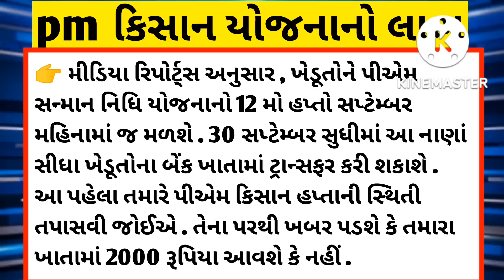નવરાત્રી ભેટ | ખેડુતો માટે ખુશીના સમાચાર | 12માં હપ્તાને લયને મહત્વના સમાચાર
ખેડૂતોની રાહ પૂરી | આ તારીખે આવશે 12માં હપ્તાના પૈસા | pmkisanyojana | new yojana | khedut Sahay

આટલા દિવસ પછી આવશે 12મા હપ્તાના પૈસા | 2000નો હપ્તો | pmkisanyojana | Khedut Sahay | ખેડૂત સહાય લાભ

આ અઠવાડીયે આવશે 2000 નો 12મો હપ્તો | pmkisanyojana | Pm Kisan Yojana | Khedut Sahay

હજી પૈસા કેમ ન આવ્યા | હવે ક્યારે આવશે 12મા હપ્તાના પૈસા |pmkisanyojana | new yojana | khedut Sahay

ી સહાય | 12માં હપ્તાના પૈસા | pmkisanyojana | Khedut Sahay

12મો હપ્તો | આ તારીખે આવશે પૈસા | 2000નો હપ્તો | pmkisanyojana | New Yojana sarkar | khedut SSahay

12મા હપ્તાની તારીખ માં ફેરફાર / નવી તારીખ જાણવા અહીં ક્લિક કરો / pmkisanyojana / Khedut Sahay

કાલે ખેડૂતોને મળશે 12માં હપ્તાના પૈસા | ખેડુતો માટે ખુશીના સમાચાર | pmkisanyojana | Khedut SSahay

ત્રણ દિવસ પછી આવશે 12માં હપ્તાના પૈસા / હપ્તા ન આવવાના કારણ / pmkisanyojana / Khedut Sahay

આ અઠવાડિયે આવી શકે પૈસા | Pm Kisan | 12મો હપ્તો |2000 રૂપિયા | khedut ssahay ,

ખેડુતો માટે ખુશીના સમાચાર | આ મહીને આવી શકે પૈસા | Pm Kisan | 12મો હપ્તો |2000 રૂપિયા | khedut sahay

ખેડુતોને મળશે 2000 ને બદલે 4000 | 12મો હપ્તો કયારે આવશે | મહત્વના સમાચાર | new yojana | khedut sahay

ખેડુતો માટે ખુશીનાં સમચાર | 12માં હપ્તાની તારીખ નક્કી | 2000નો હપ્તો | New Yojana | khedut Sahay

ખેડુતો માટે મહત્વના સમાચાર | નિયમોમાં કરવામાં આવ્યો ફેરફાર | 12મો હપ્તો | new yojana | Khedut Sahay

ખેડુતો માટે મહત્વના સમાચાર | 12 હપ્તાની તારીખ નક્કી | 4,000નો હપ્તો | New Yojana  | Khedut Sahay

પીએમ મોદીની જાહેરાત | 2 દિવસ પછી આવશે 11મો હપ્તો | New Yojana sarkar | ખેડૂત સહાય લાભ | khedut sahay

પીએમ મોદીની જાહેરાત | 3 દિવસ પછી આવશે 11મો હપ્તો | New Yojana sarkar | ખેડૂત સહાય લાભ | khedut sahay

11માં હપ્તાનું લિસ્ટ જાહેર | જોઈ લો તમારું નામ છે કે | New Yojana sarkar | ખેડુત સહાય લાભ | khedut

11મો હપ્તો જાહેર | જાણો કોને કોને મળશે લાભ | New Yojana sarkar | ખેડુત સહાય લાભ, જતો ના રહે | khedut

આ ભૂલના કારણે અટકી જશે 11મો હપ્તો | 2000નો હપ્તો | ખેડૂત સહાય લાભ, જતો ના રહે | New Yojana | khedut

11માં હપ્તાની તારીખ નક્કી | 2000નો હપ્તો | ખેડૂત સહાય લાભ,જતો ના રહે | New Yojana | Khedut Sahay

મોદી સરકારે કરી મહત્વની જાહેરાત | 11માં હપ્તાની તારીખ નક્કી | New Yojana sarkar | Khedut Sahay

11માં હપ્તાની Official તારીખ જાહેર |  આ તારીખે જમાં થશે પૈસા | New Yojana sarkar | Khedut Sahay

આ તારીખે આવશે પૈસા | નરેન્દ્રસિંહ  કરી જાહેરાત | New Yojana sarkar | ખેડૂત સહાય લાભ | khedut Sahay

11માં હપ્તાની તારિખ જાહેર | આ તારીખે આવશે પૈસા | New Yojana sarkar | ખેડૂત સહાય લાભ | khedut Sahay

ખેડૂતો માટે ખુશીના સમાચાર | 2000નો હપ્તો | 11મો હપ્તો | ખેડુત સહાય લાભ, જતો ના રહે | khedut Sahay

ખેડુત મિત્રો થય જાઓ તૈયાર ટુકજ સમયમાં
મળશે 2000 રૂપિયા | 11મો હપ્તો | ખેડુત સહાય લાભ | khedut Sahay

ખેડુતોને મળશે પૈસા | 2000નો હપ્તો | New yojana sarkar | ખેડુત સહાય લાભ, જતો ના રહે | khedut Sahay

11માં હપ્તાના પૈસા || ખેડુતોને મળશે પૈસા | 2000નો હપ્તો | New yojana sarkar | ખેડુત સહાય લાભ

ક્યારે આવશે પૈસા ? |2000નો હપ્તો | ખેડુત સહાય લાભ, જતો ના રહે | new yojana | khedut sahay

11માં હપ્તાની નવી તારીખ | 2000નો હપ્તો | ખેડુત સહાય લાભ, જતો ના રહે | new yojana | khedut sahay

ખેડૂતોને મળશે આ અઠવાડિયે પૈસા| 2000નો હપ્તો |  હપ્તાનું સ્ટેટસ | new yojana sarkar | khedut sahay

પીએમ કિસાન નવું અપડેટ | 2000નો હપ્તો | તમારા હપ્તાનું સ્ટેટસ | new yojana sarkar | khedut sahay

ખેડૂતો માટે મહત્વની સૂચના | pm kisan update | New yojana sarakar | ખેડૂત સહાય લાભ જતો ના રહે | ખેડૂત

આ નંબરો પર ફરિયાદ કરો તમને જણાવી દઈએ કે મોદી સરકારની આ સૌથી મોટી ખેડૂત યોજના છે , તેથી ખેડૂતોને ઘણી સુવિધાઓ આપવામાં આવી છે . આમાં એક હેલ્પલાઇન નંબર છે . જેના દ્વારા દેશના કોઈપણ હિસ્સાનો ખેડૂત સીધો કૃષિ મંત્રાલયનો સંપર્ક કરી શકે છે .

 પીએમ કિસાન ટોલ ફ્રી નંબર : 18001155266

 પીએમ કિસાન હેલ્પલાઇન નંબર :
 155261

પીએમ કિસાન લેન્ડલાઇન નંબર્સ :
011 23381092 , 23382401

 પીએમ કિસાનની નવી હેલ્પલાઇન :
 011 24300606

 પીએમ કિસાનની અન્ય એક હેલ્પલાઇન છે :
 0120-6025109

ઈમેલ આઈડી : pmkisan - ict @ gov . in

pm kisan sanman nidhi yojana

pm kisan sanman nidhi yojana 11th mo hapto

pm kisan no 11mo hapto

pm kisan sanman nidhi yojana/khedut

Rajkot market yard Na Bazar bhav

 khedut Sahay

ખેડૂત સહાય

બજારભાવ

આજના સમાચાર

ખેડૂત સમાચાર

 પીએમ કિસાન સહાય યોજના ના ફોર્મ ભરાવાનું શરુ

 ગુજરાત ના બજાર ભાવ

રાયડા ના બજાર ભાવ

 ખેડૂત માટે સારા સમાચાર

 ખેડૂત માટે સમાચાર યોજના